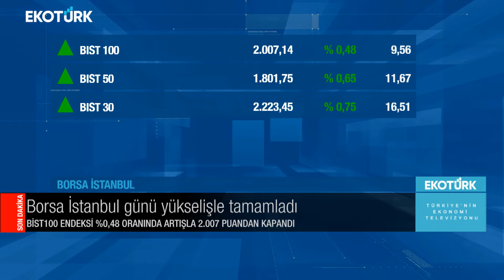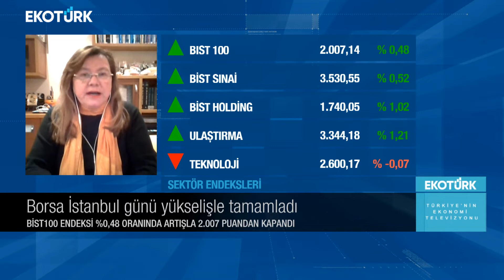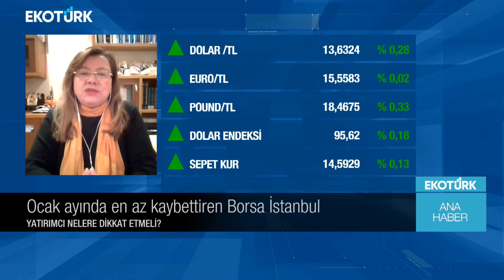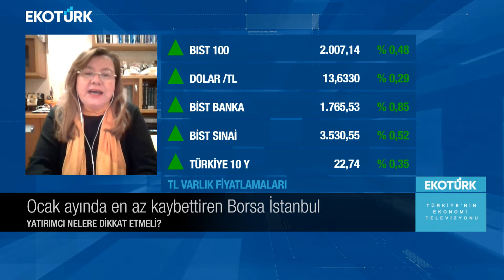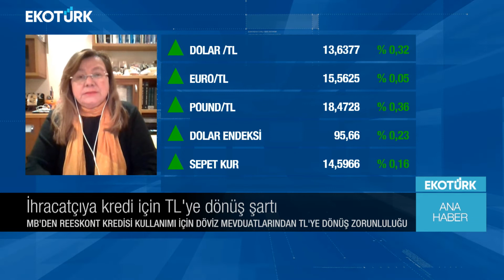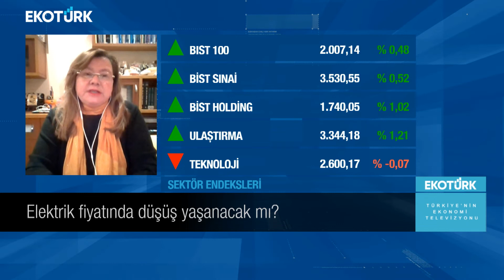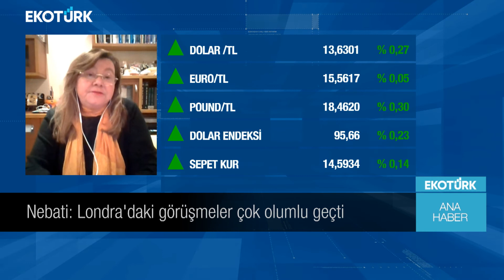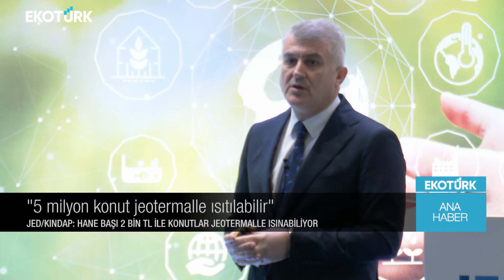Ana Haber | Dr. Berra Doğaner | Ali Çağatay | 08.02.2022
Ana Haber'de Ali Çağatay'ın bugünkü konuğu; Dr. Berra Doğaner oldu.